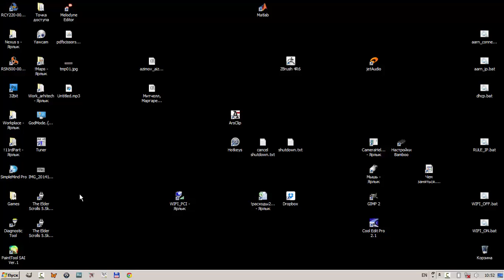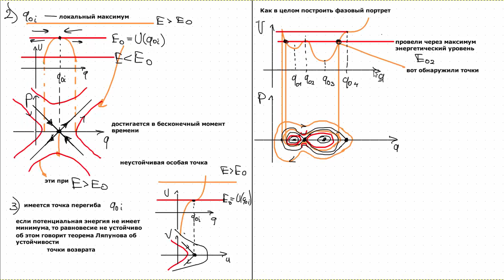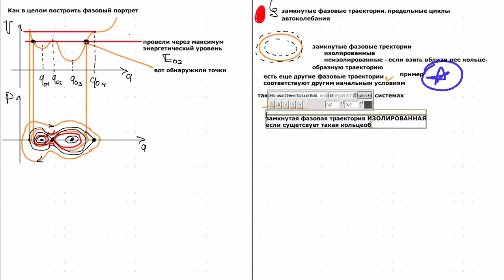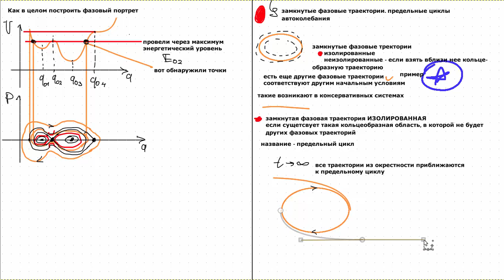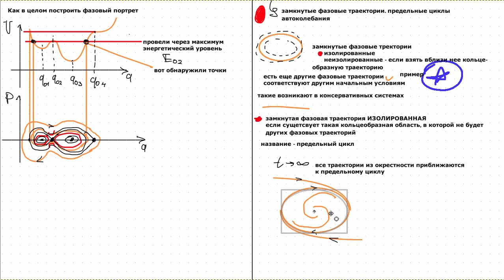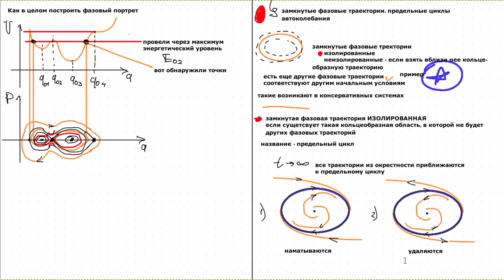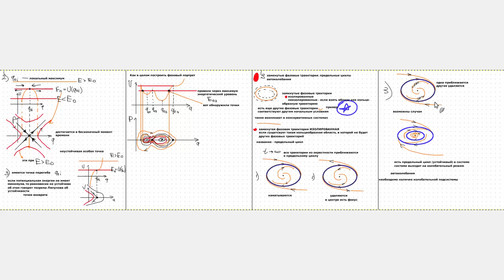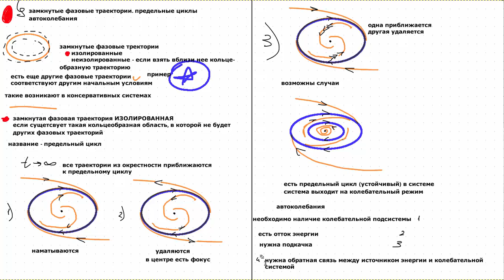Нелинейная физика Лекция 10